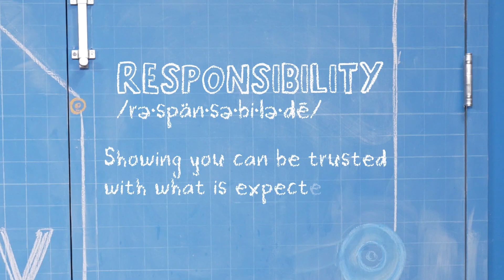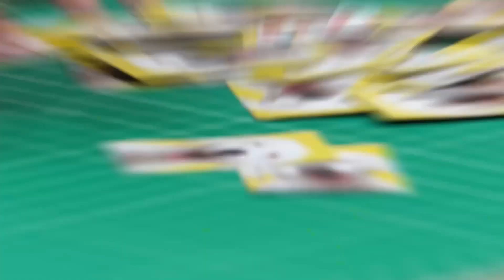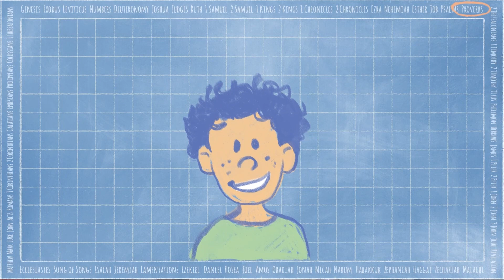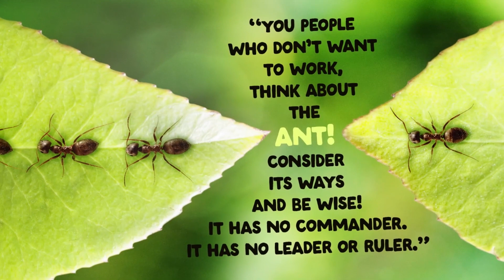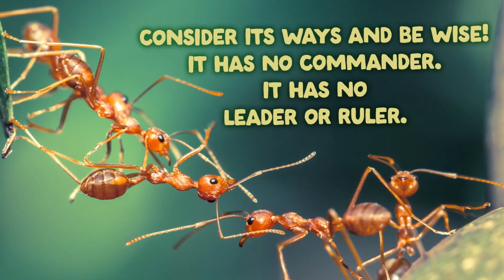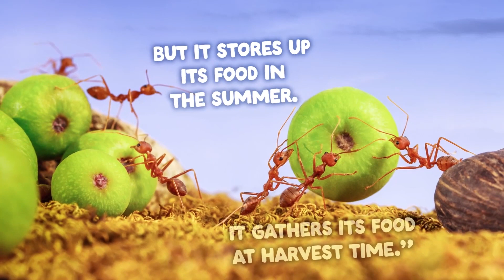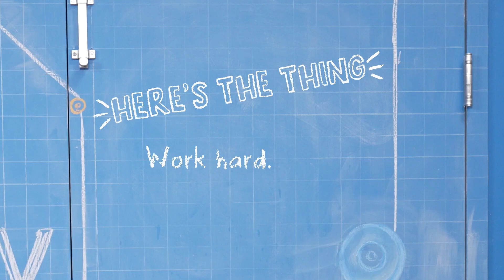Kids Church | Pet Project Week 3 (1-21-24)